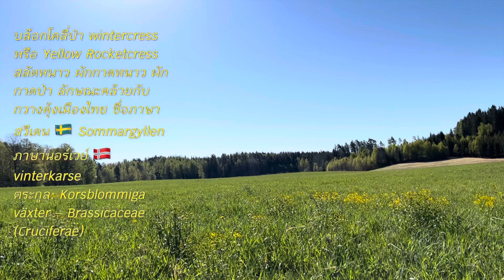กวางตุ้งป่า เก็บกินฟรี ผักป่าสวีเดน Ep.9 เกิดตามฤดูกาล เจอเป็นดง ดีใจมาก วิวชนบทสวีเดนไปกับจักรยาน‼️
บล๊อกโคลี่ป่า wintercress หรือ Yellow Rocketcress สลัดหนาว ผักกาดหนาว ผักกาดป่า ลักษณะคล้ายกับกวางตุ้งเมืองไทย ชื่อภาษาสวีเดน 🇸🇪 Sommargyllen
ภาษานอร์เวย์ 🇳🇴vinterkarse
ตระกูล: Korsblommiga växter – Brassicaceae (Cruciferae)
พาเก็บผักป่า สมุนไพร ของป่า กินได้ในประเทศสวีเดนล่าสุด 2022 ในเขต Värmland,Sweden มีผักกวางตุ้งป่า หรือผักกาดหนาว ผักกูดฝรั่ง กระถินหวาน กระถิ่นฝรั่ง สะเดาฝรั่ง ผักกุ่ม ผักเขี้ยวสิงโต หรือขี้เหล็กฝรั่ง ดอกสโนฝรั่ง กระเทียมป่า หอมป่า ใบอ่อนต้นสน หรือยอดมะขามฝรั่ง ผักติ้วฝรั่ง ผลไม้ป่า บลูเบอรี่ เรดเบอรี่ ราสเบอรี่ มะยมป่า มะยมฝรั่งหรือองุ่นฝรั่ง พาเก็บสตรอว์เบอร์รี่ในสวน และผักป่าอื่นๆอีกมากมาย พร้อมเมนูอาหารจากผักป่าและผลไม้ป่า
แชร์ประสบการณ์ชีวิต บอกเล่าเรื่องราวความเป็นอยู่ในแบบชีวิตมาดามบ้านนา อยู่ง่ายๆ กินง่ายๆ คนไทยย้ายถิ่นฐาน คนไทยในสวีเดน แบบ สะใภ้สวีเดน ทำงาน หาเลี้ยงชีพ พามาดูธรรมชาติ บ้านเมือง ที่อยู่อาศัย ในเมืองเล็กๆ ในเขต Värmland ประเทศสวีเดน พากิน พาเที่ยว และชมบรรยากาศ ในเขตนี้ ถือเป็นเมืองหนาว ที่ไม่ค่อยมีหิมะตกหนักมากนะ แต่อากาศหนาวเย็นมากๆ เมืองชายแดนติดประเทศนอร์เวย์ เป็นเมืองหน้าด่านที่ชาวนอร์เวย์จะเดินทางมาเที่ยวในช่วงหน้าร้อน และมาซื้อของกิน ของใช้ ในประเทศสวีเดน คนไทยในต่างแดน

เพลงประกอบคลิป ชื่อเพลง
ผู้แต่ง  @ปัง สะพานดาว อะคูสติก บายฮาร์ท